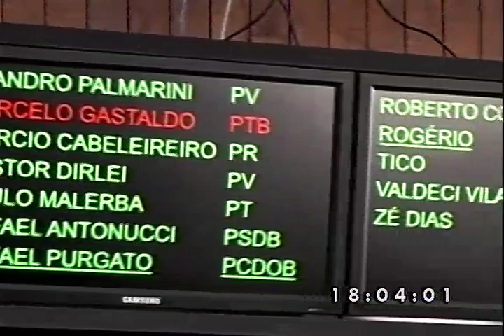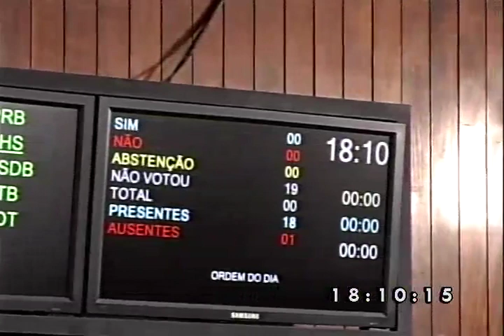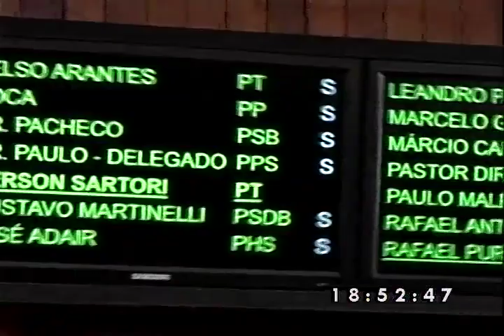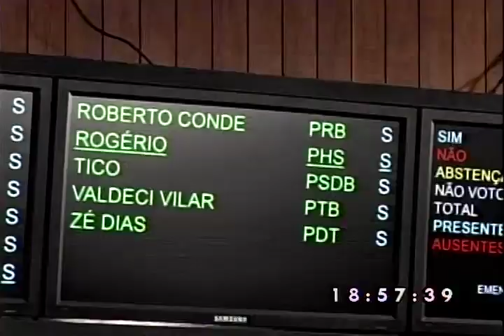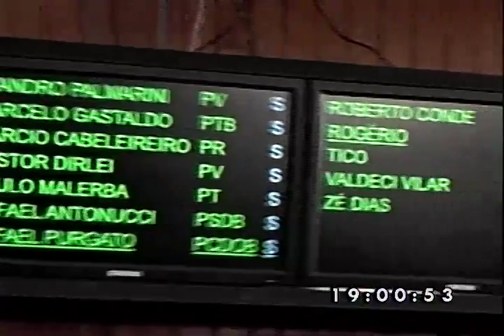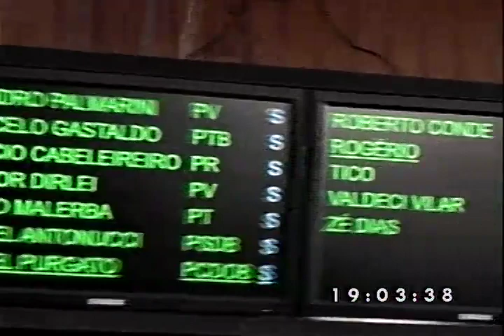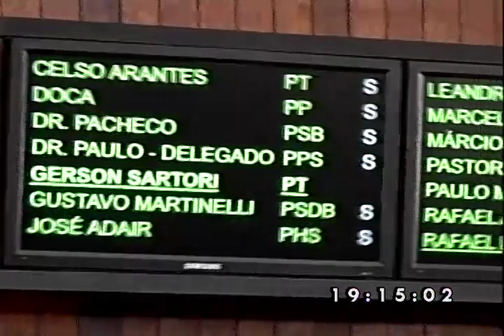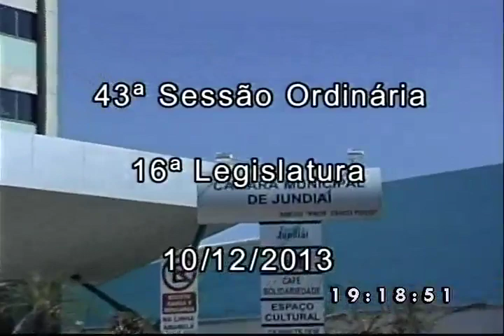43ª Sessão Ordinária 10 12 13